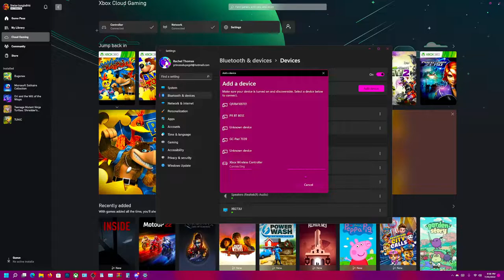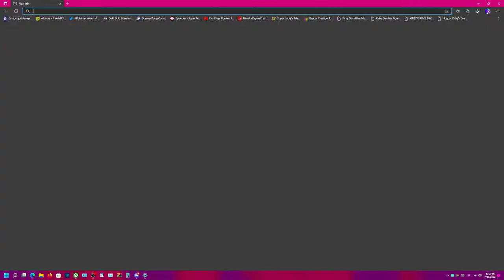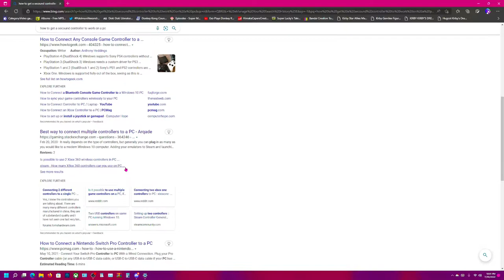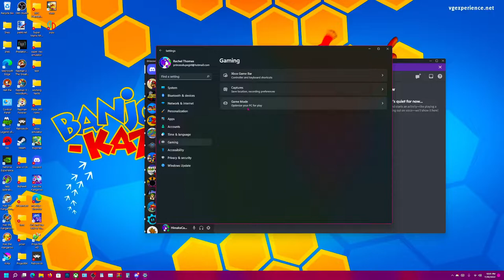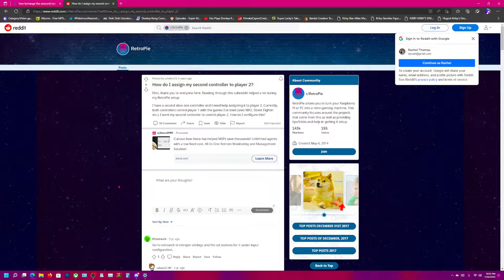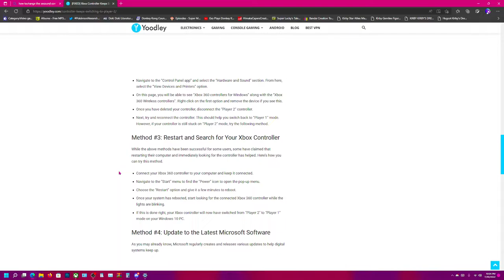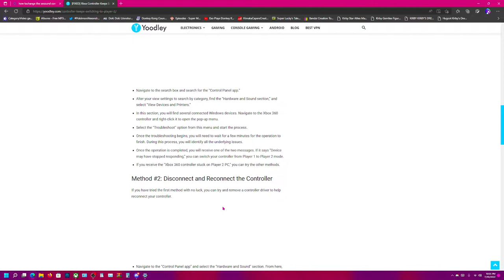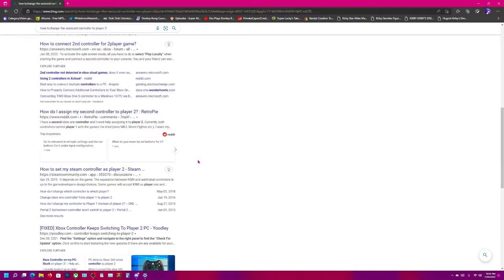Let's Play Banjo Kazooie: Nuts and Bolts Part 7: Little bit of Multi player solo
Yeah so since the multi player system is broke i decided to go back to the original game.